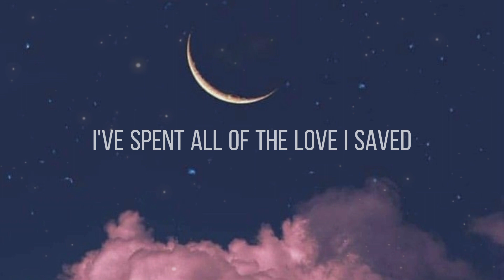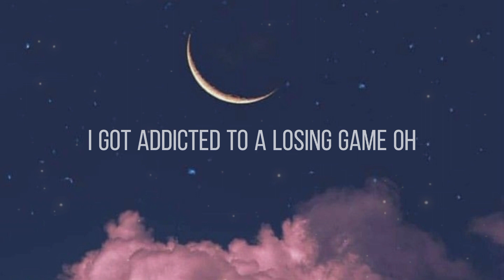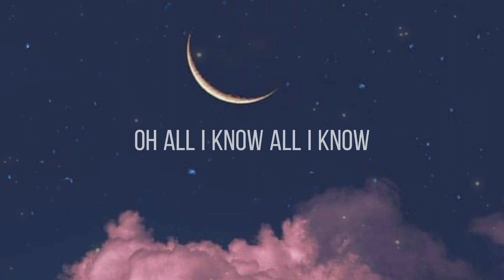Duncan Laurence - Arcade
🌷hope you enjoy when listen this song ☺
🌈 try to make someone's day 💕

Arcade Lyrics 🧸